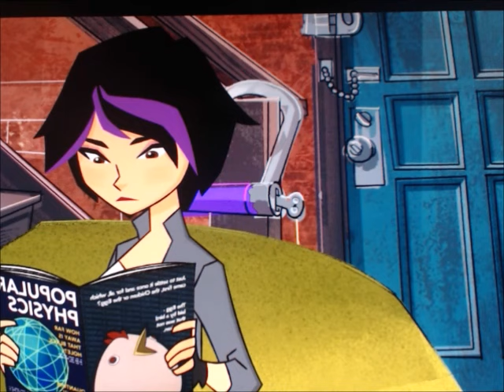"Island Girl Bride" Part 9 - Hiro Sees GoGo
Hiro reunites with GoGo and confesses his wish to marry her as soon as possible.

Cast:
North (Rise of the Guardians) as Town Crier
Gaston (LA) as Barkis Bittern
Norm (Norm of the North) as Mayhew
Mother Gothel (Tangled) as Nell Van Dort
Hans (Frozen) as William Van Dort
Scarlet Overkill (Minions) as Maudeline Everglot
Robert Callaghan (Big Hero 6) as Finis Everglot
Lucy Wilde (Despicable Me) as Hildegarde
GoGo Tomago (Big Hero 6) as Victoria Everglot
Hiro Hamada (Big Hero 6) as Victor Van Dort
Francis E. Francis (The Boss Baby) as Emil
Archibald Snatcher (The Boxtrolls) as Pastor Galswells
Moana as Emily the Corpse Bride
Sarah Gardner (Storks) as Ms. Plum
Alvin (Alvin and the Chipmunks) as Skeleton Boy
Li Shan (Kung Fu Panda 3) as General Bonesapart
Hank (Finding Dory) as Paul the Head Waiter
Red (The Angry Birds Movie) as Maggot
Buck (Ice Age) as Bonejangles
Judy Hopps (Zootopia) as Black Widow
Max (The Secret Life of Pets) as Scraps
Carl Fredricksen (Up) as Elder Gutknecht